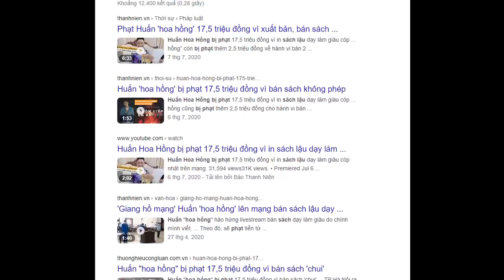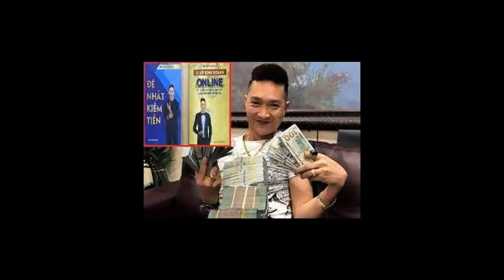Tin mới nhất Dũng Trọc Hà Đông Toàn Cảnh Giang Hồ Mạng gây ảnh hưởng gì ? Có gieo giắc độc hại ?